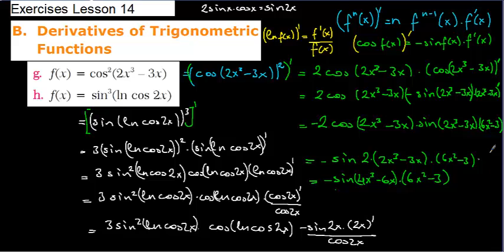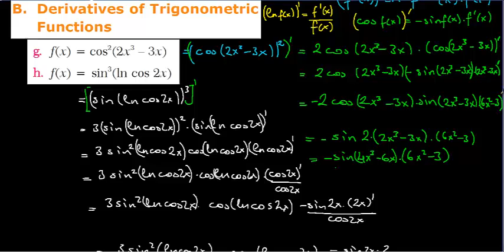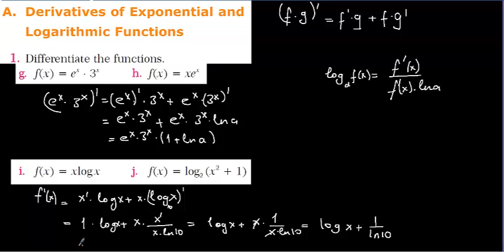Exercises about Derivatives of Elementary Functions Lesson14